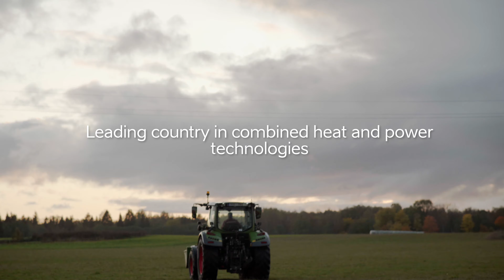Where does Elcogen come from?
A country is never defined by it’s size or location. It’s the people in it. Elcogen’s innovative technology comes from the creative people as well as uniquely inspirational environment. Clean and efficient power generation is possible by using Elcogen’s world leading SOFC/SOEC fuel cell technology.